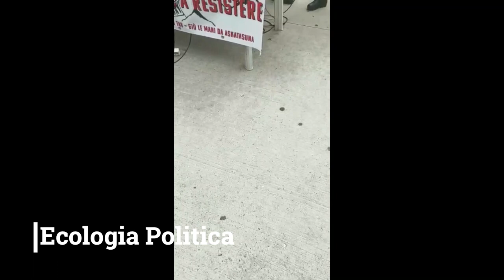Associazione a Resistere - Presidio davanti al tribunale di Torino 20/10/2022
Inizia il processo contro 28 tra No Tav e militanti di Askatasuna. Alcuni degli interventi durante il presidio di solidarietà.